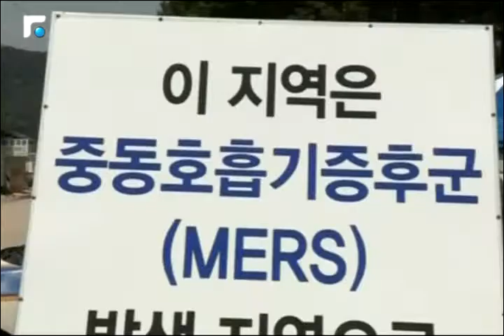النشرة الانكليزية News in English 09/06/2015